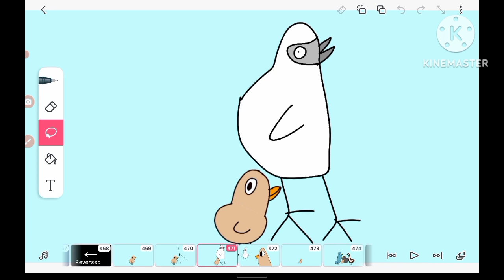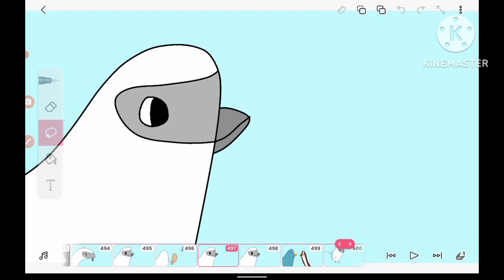I know my birds : avian lore epilogue final